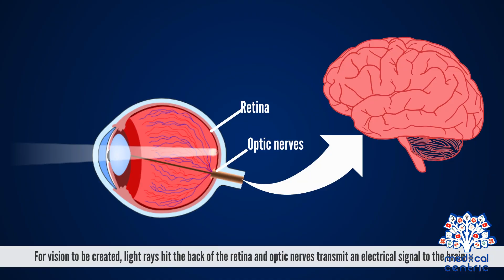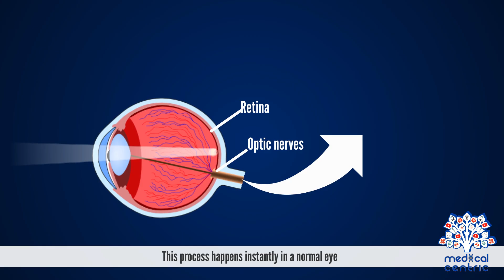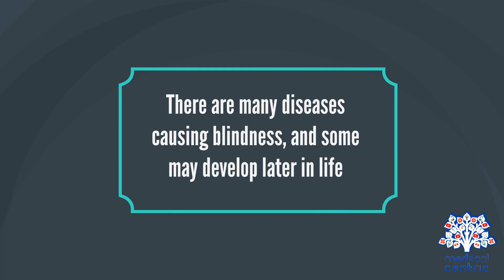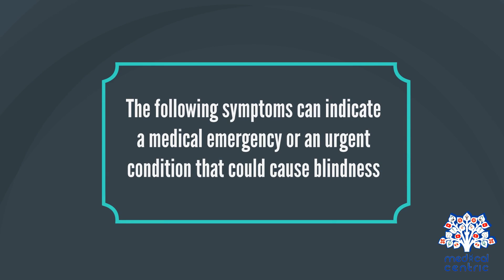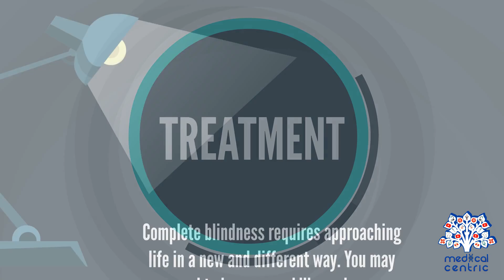Blindness, Causes, Signs and Symptoms, Diagnosis and Treatment.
Chapters

0:00 Introduction
2:01 Causes of Blindness
2:59 Symptoms of Blindness
3:42 Diagnosis of Blindness
4:02 Treatment of Blindness

Visual impairment, also known as vision impairment or vision loss, is a decreased ability to see to a degree that causes problems not fixable by usual means, such as glasses.[1][2] Some also include those who have a decreased ability to see because they do not have access to glasses or contact lenses.[1] Visual impairment is often defined as a best corrected visual acuity of worse than either 20/40 or 20/60.[7] The term blindness is used for complete or nearly complete vision loss.[7] Visual impairment may cause difficulties with normal daily activities such as reading and walking without adaptive training and equipment.[2]

The most common causes of visual impairment globally are uncorrected refractive errors (43%), cataracts (33%), and glaucoma (2%).[5] Refractive errors include near-sightedness, far-sightedness, presbyopia, and astigmatism.[5] Cataracts are the most common cause of blindness.[5] Other disorders that may cause visual problems include age-related macular degeneration, diabetic retinopathy, corneal clouding, childhood blindness, and a number of infections.[8] Visual impairment can also be caused by problems in the brain due to stroke, premature birth, or trauma, among others.[9] These cases are known as cortical visual impairment.[9] Screening for vision problems in children may improve future vision and educational achievement.[10] Screening adults without symptoms is of uncertain benefit.[11] Diagnosis is by an eye exam.[2]

The World Health Organization (WHO) estimates that 80% of visual impairment is either preventable or curable with treatment.[5] This includes cataracts, the infections river blindness and trachoma, glaucoma, diabetic retinopathy, uncorrected refractive errors, and some cases of childhood blindness.[12] Many people with significant visual impairment benefit from vision rehabilitation, changes in their environment, and assistive devices.[2]

As of 2015 there were 940 million people with some degree of vision loss.[6] 246 million had low vision and 39 million were blind.[5] The majority of people with poor vision are in the developing world and are over the age of 50 years.[5] Rates of visual impairment have decreased since the 1990s.[5] Visual impairments have considerable economic costs both directly due to the cost of treatment and indirectly due to decreased ability to work.[13]